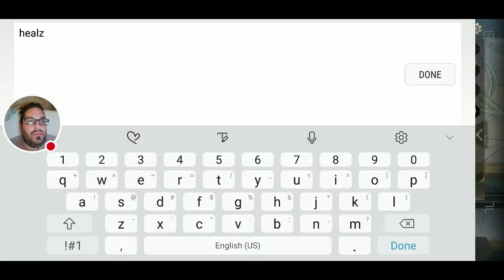Arena of Valor Stream - Joker - Ranked Gold Cup Practice Valor Cup Qualifier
Watch me play Arena of Valor while taking a bath. I lossed but it was still a good match.